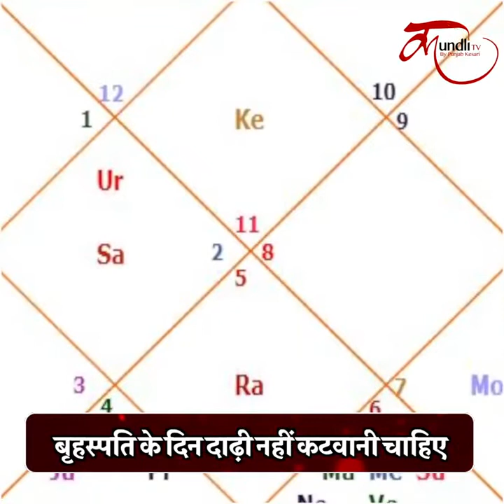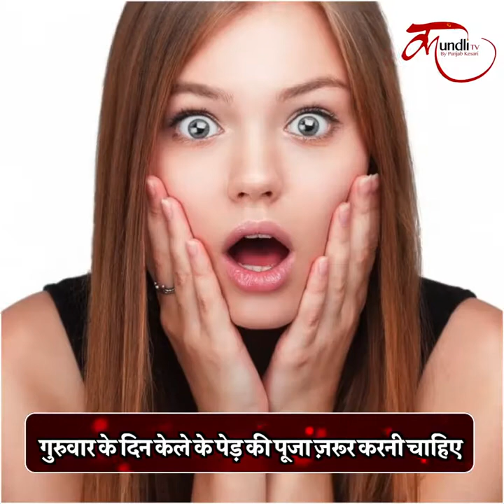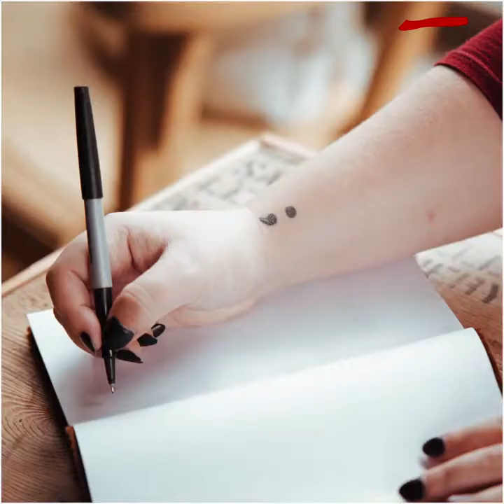आज इन कामों को करने से हो सकता है नुकसान, देखें Video । Don't do these works on Thursday